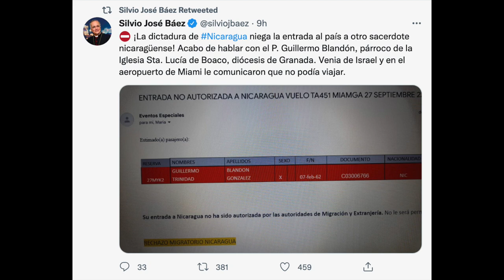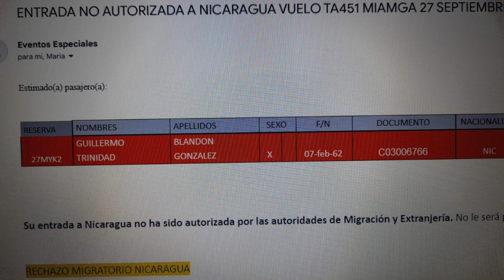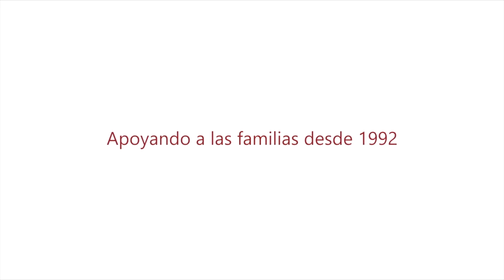Régimen de Nicaragua destierra a sacerdote: «Soy un exiliado a la fuerza»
Ortega, incesante contra la Iglesia católica. Migración niega el retorno a Nicaragua al sacerdote, Guillermo Blandón, párroco de la Iglesia Santa Lucía de Boaco. Presos políticos siguen en huelga de hambre. Hijos de los opositores claman por verlos.